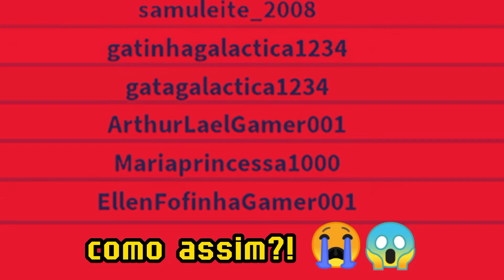Roblox - JUBISCRÉIA E JUBIREMO JOGARAM FASHION FAMOUS E...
ooolá pessoal, tudo bem com vocês?

💙 Espero que siim, pois estamos muito felizes com você aqui pra se divertir com a gente. 💜

💖 Dá muuito like pra nos ajudar também!

              ꧁ 𝗣𝗘𝗥𝗚𝗨𝗡𝗧𝗜𝗡𝗛𝗔𝗦꧂

*Quantos anos vcs tem?*
Atualmente, eu tenho 13 aninhos e o Arthur tem 9!

*Fazem aniversário que dia?*
eu faço dia 10 de maio e o Arthur dia 19 de maio!

Beijuuuuusssssssssssss💖💖💖

      💖 𝕰𝖑𝖑𝖊𝖓 𝖊 𝕬𝖗𝖙𝖍𝖚𝖗💖